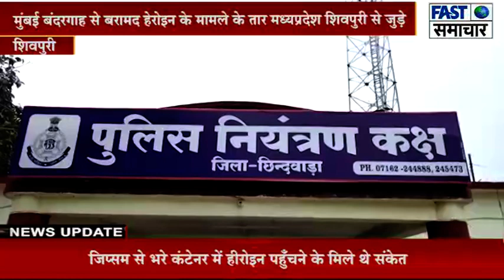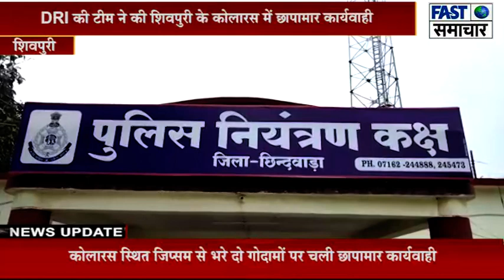शिवपुरी/मुंबई बंदरगाह से बरामद हेरोइन के मामले के तार मध्यप्रदेश शिवपुरी से जुड़े